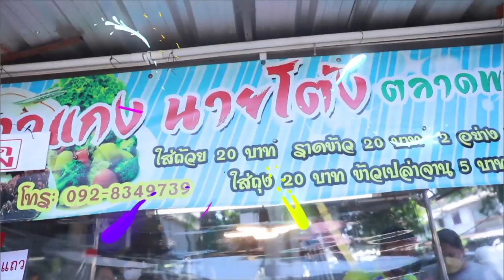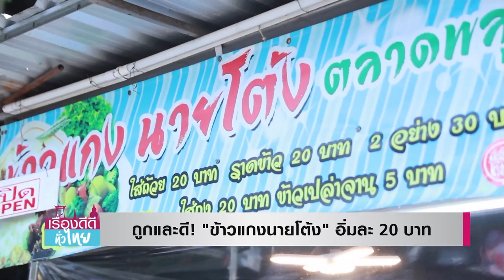คนดีวันศุกร์(สุข)ใจ : ถูกและดี! "ข้าวแกงนายโต้ง" อิ่มละ 20 บาท I เรื่องดีดีทั่วไทย I 6-5-65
วันนี้คนดีทั่วไทย เป็นเรื่องราวของจิตอาสา ที่อยากช่วยเหลือสังคม ให้ลูกค้าได้กินของดี มีคุณภาพในราคาย่อมเยา กับร้านข้าวแกงถุงละ 20 บาท ถูกและดีมีอยู่จริง เป้ ธัญรมณ อาสาพาไปรู้จักกับ ข้าวแกงนายโต้ง  ตลาดพลู